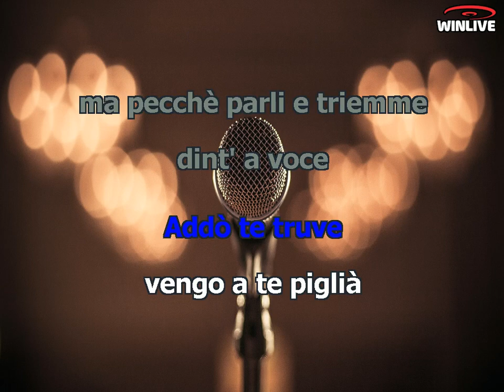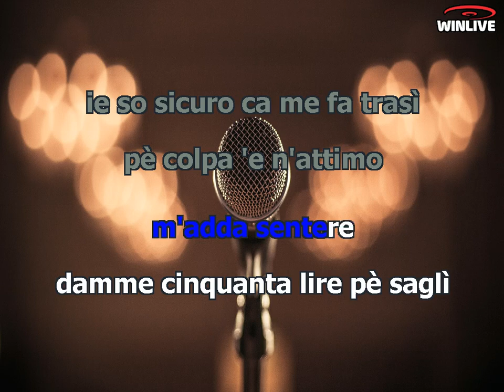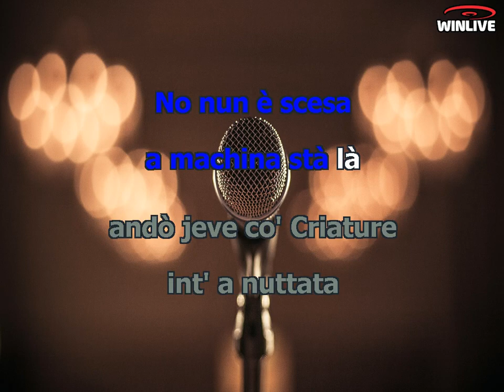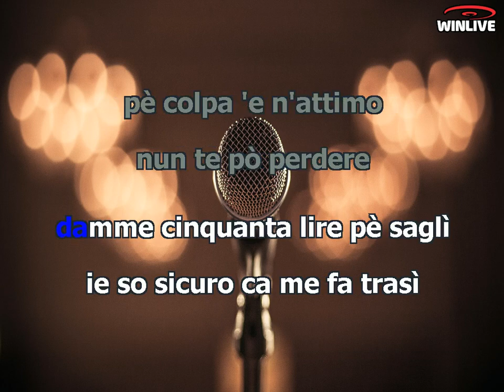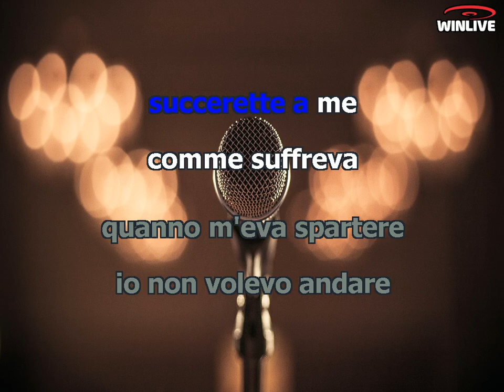Karaoke con Testo - Pe 'nu cumpagno - Gigi D'Alessio ft. Vincenzo D'Agostino - Base Musicale in MP3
Benvenuti sul mio canale Karaoke! Oggi ti presento una fantastica base musicale in formato MP3 della canzone "e 'nu cumpagno - Gigi D'Alessio ft. Vincenzo D'Agostino" completa di testo sincronizzato. Che tu sia un appassionato cantante o desideri semplicemente divertirti con gli amici, questa base musicale ti permetterà di esprimere la tua voce e creare momenti musicali indimenticabili.

Scarica subito la base musicale MP3 di "e 'nu cumpagno - Gigi D'Alessio ft. Vincenzo D'Agostino" con testo sincronizzato e preparati a stupire il tuo pubblico.